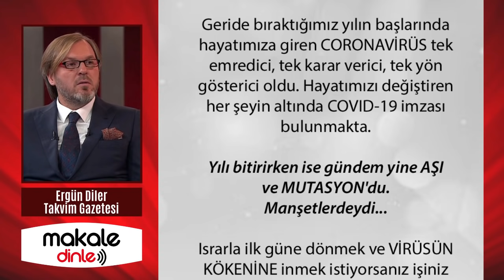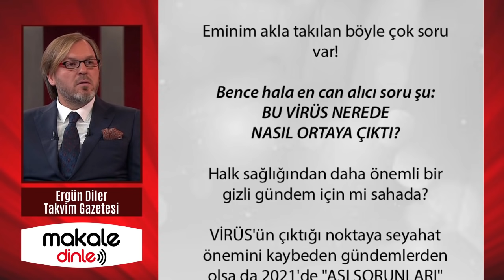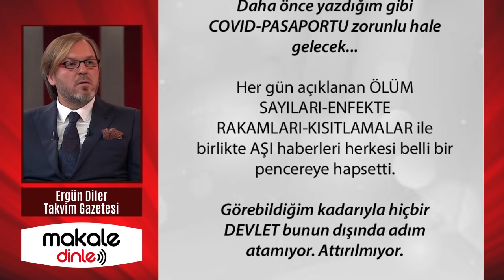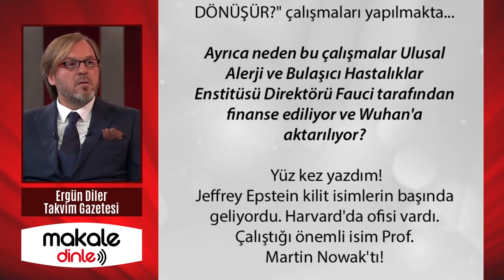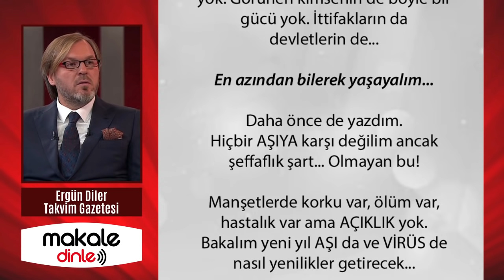KAVGANIN GERİSİNDE GİZLİ PLAN YÜRÜYOR!.. ERGÜN DİLER HASAN BASRİ YALÇIN - MAKALE DİNLE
ABD'den Çin'e gizli bir hat vardı. Kavga sahne önünde yaşanırken arkada GİZLİ PLAN YÜRÜYORDU... 2021'in ilk gündemi AŞILARIN YETMEYECEĞİ oldu! Belli ki FORMAT ATILACAK.
Daha doğrusu başlandı, devam edilecek...
Bunu değiştirecek gücümüz elbette yok.
Görünen kimsenin de böyle bir gücü yok.
İttifakların da devletlerin de...

Dünya Sağlık Örgütü pandemiyle mücadelede kolaylaştırıcı bir rol oynamak yerine uluslararası örgütlere ve dayanışmaya olan güvensizliği iyice artırdı.

Medeniyetin temsilcisi olduğu iddiasındaki ülkeler hemen korsanlık faaliyetine başvurarak birbirlerinin maskelerine ve sağlık cihazlarına el koydu.